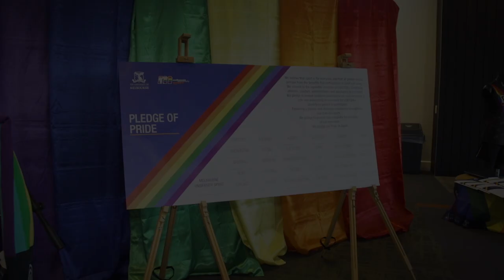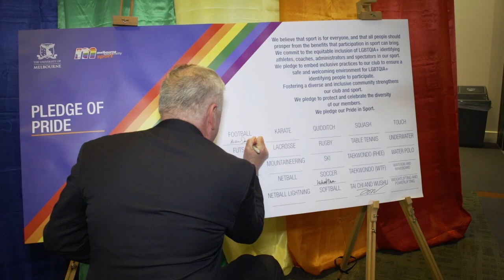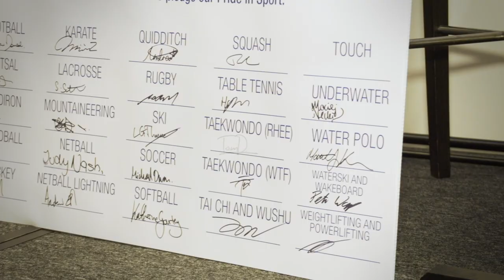Rainbow Pledge Celebration Evening 2019